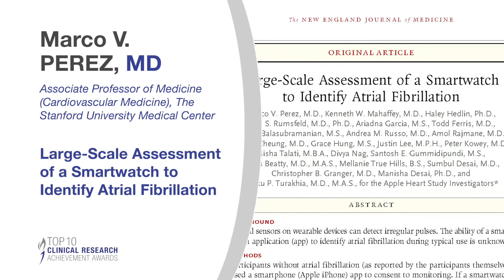2020 Clinical Research Forum Top Ten | Large-Scale Assessment of a Smartwatch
This extraordinary study enrolled over 419,000 participants via a mobile app in only eight months, with a diverse population across 50 states. This is the first clinical study on this scale performed in a virtual manner. The test subjects were monitored with a smartwatch, linked to a virtual study doctor via their smartphone on demand, confirmed with a diagnosis via a patch ECG that was mailed, and received a followed up through their smartphone.

This study proves valuable information to clinicians with patients who present with an irregular pulse detected on a smartwatch. The researchers learned a tremendous amount about engagement, participation rates,
interactions with the healthcare system, and follow up actions. More importantly, this study demonstrated the feasibility of conducting a large digital clinical trial with rapid recruitment at a relatively low cost per participant. This study, its results, and process, is a foundation on which future digital health studies can be designed.